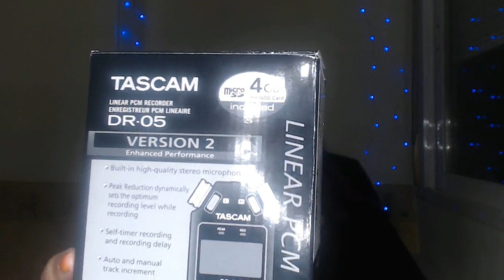ASMR (Español): Micrófono nuevo - comiento macaroons y smints y probando sonidos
ENGLISH/ESPAÑOL

Primer vídeo con el micrófono nuevo y con las luces nuevas! El vídeo es un poco tonto, solo quería saber cómo se veía y cómo sonaba. Comentadme lo que opináis del nuevo micrófono :)
Un saludo :)

Te gusta mi trabajo? Puedes convertirte en mi mecenas para ayudarme a seguir creando vídeos

Te ha gustado el vídeo? Puedes invitarme a un café!

Hello everybody :)
First video with the new microphone and the new lights! The video is kind of silly, I just wanted to know how it looks and how it sounds. Let me know if you like the new audio :)
Kisses for everyone :)

Like my video? Consider tipping me with a coffee!